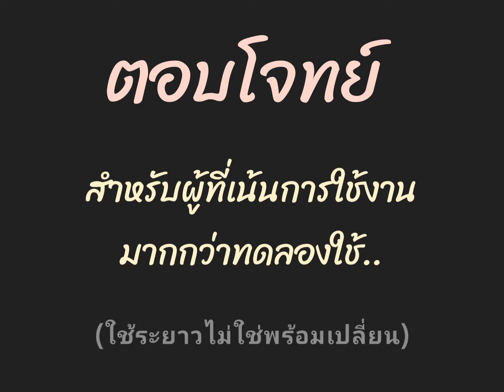รีวิว sub ohm อะตอมคอยล์สำเร็จ(ดีมั้ย?)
อะตอมแทงค์ แบบคอยล์ เหมาะกับ...?